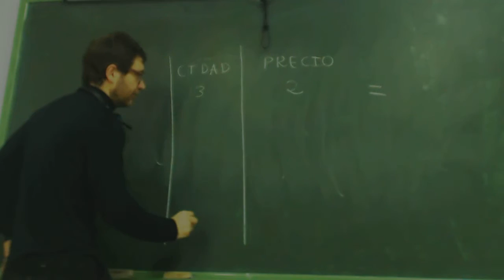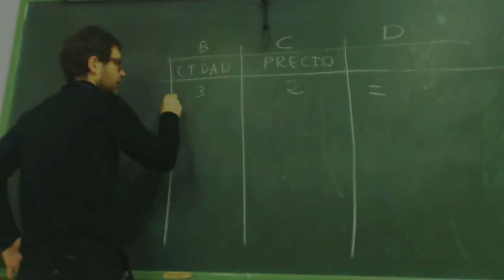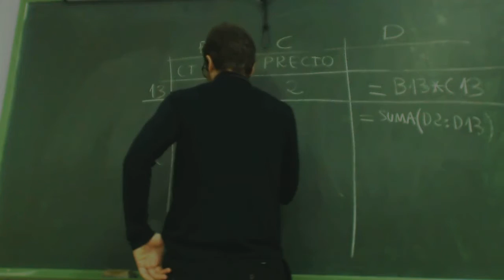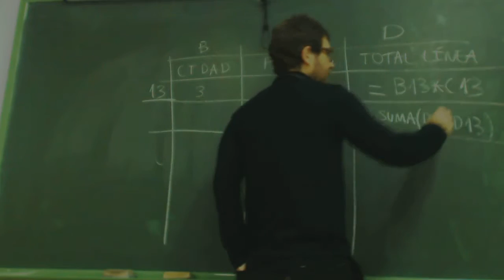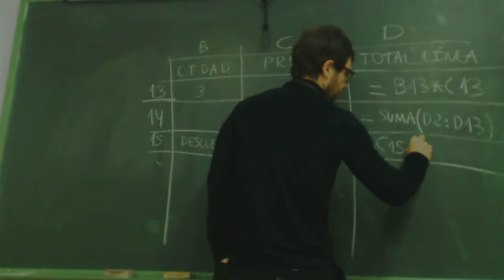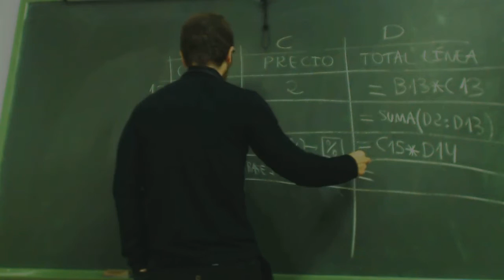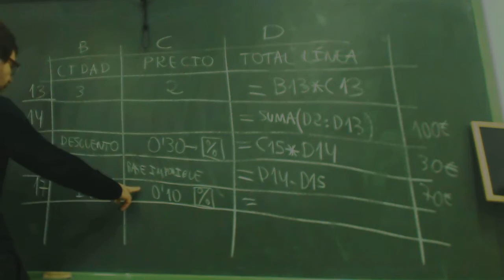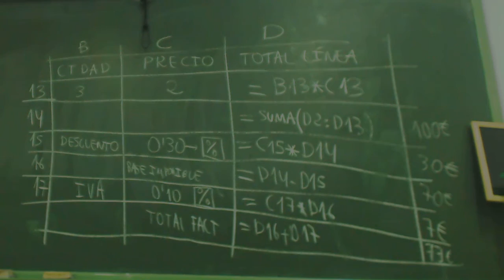Factura total con descuento e IVA Excel UD0608 OACE FPB1